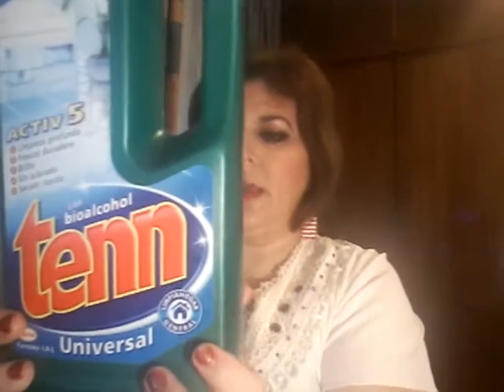Petición cosas de limpieza